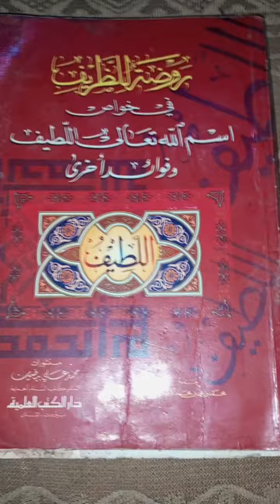lalata jifa Da stafi Da Aljanu